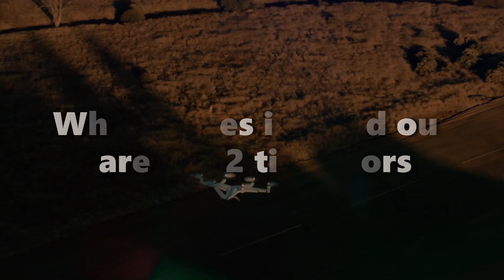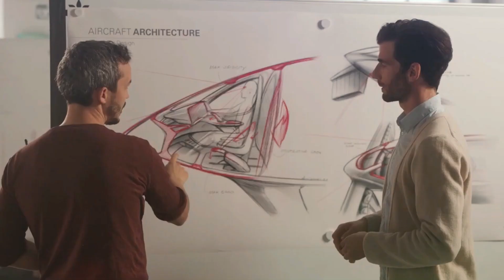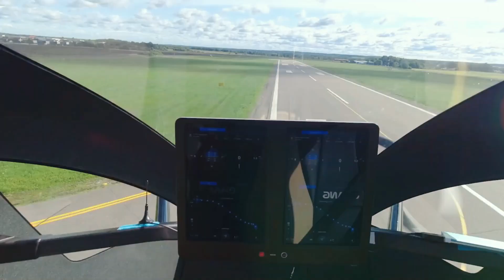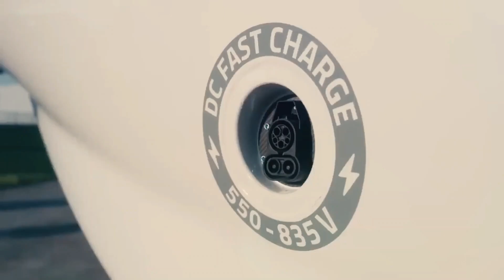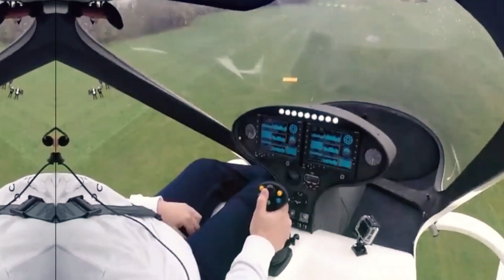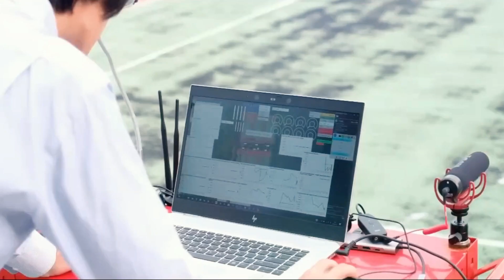The TOP 10 BOSS VTOL Flying CARS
TOP 10 Personal VTOL Aircraft